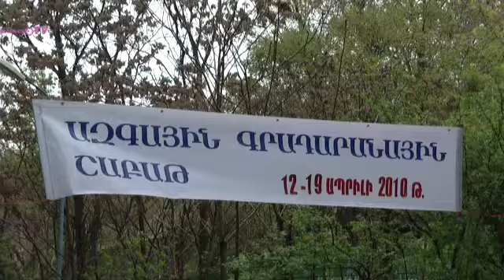slaq.am «Գրադարանի շաբաթ Հայաստանում»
Հայկական գրադարանային ասոցացիայի վարչությունը և Ազգային գրադարանն ամեն տարի շրջայցեր են կատարում ՀՀ մարզային գրադարաններ, ծանոթանում դրանց կարգավիճակին, խնդիրներին: Գյուղական գրադարանների մեծ մասը տեղական ինքնակառավարման մարմինների ենթակայությանը հանձնվելուց հետո կա'մ գտնվում են անմխիթար վիճակում, կա'մ փակվել են: